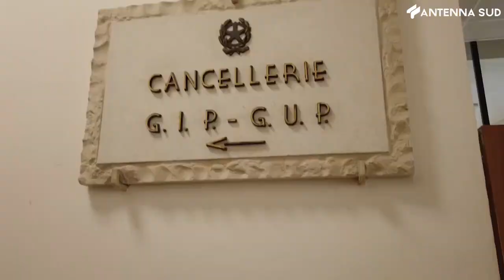28 gennaio 2023 - Trani ordine avvocati, Logrieco nuovo presidente